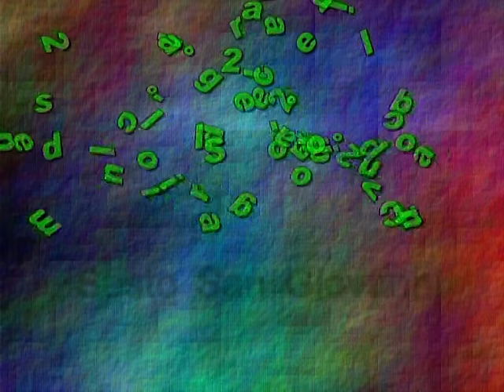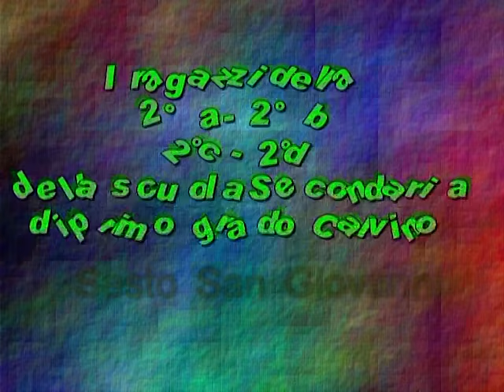CARTONE ANIMATO sui libri di R.J.Palacio Wonder e Julian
Realizzato da:
- Le classi 2nde (A, B, C, D) della scuola secondaria di primo grado
I. Calvino DI Sesto San Giovanni, Milano (Prof. L. Bottani e G. Caminiti)
- Biblioteca dei Ragazzi di Sesto San Giovanni (responsabile
Francesco Grande)
- Un’illustratrice, Arianna De Nittis

Presentato in occasione di Bookcity 2015